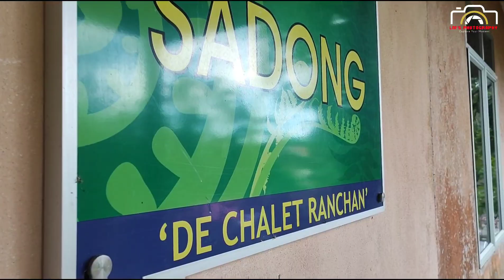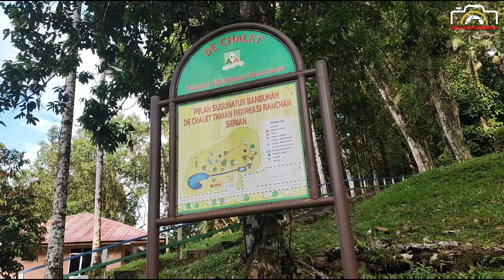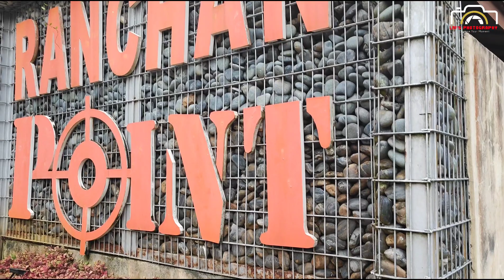Vlog | Ranchan Recreational Park, Serian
Serian is a town, and the capital of the Serian (2,039.9 square kilometres) separated on 11 April 2015 from Samarahan Division, Sarawak, Malaysia. It is located about 40 miles (64 km) from Kuching. Sub-district headquarters towns are Balai Ringin and Tebedu.

There are many waterfalls found in Serian District Sarawak. Ranchan Waterfall is the most famous one, located at about 5 kilometres (3.1 mi) from Serian town and is accessible easily by road.